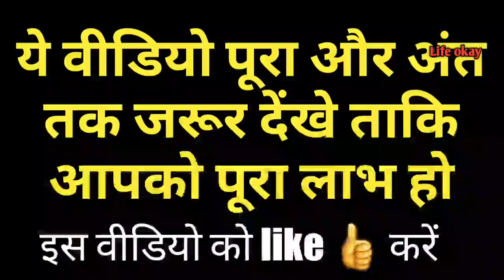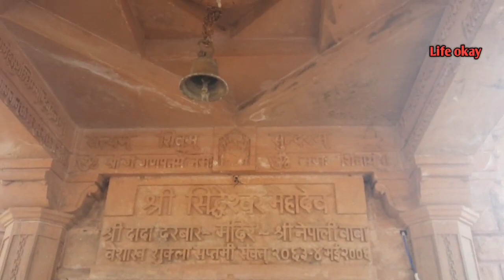केवल महादेव के सच्चे भक्त एक बार दर्शन करलें इस चमत्कारी मन्दिर का मनोकामना तुरंत होगी पूरी